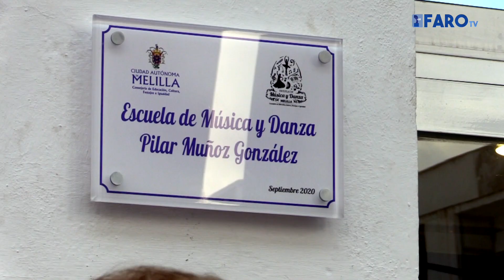Un sentido homenaje a Pilar Muñoz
Así han inaugurado en la Consejería de Educación una placa en honor a la señorita Pili, que a tantas y tantos melillenses enseñó a bailar y que nos dejó durante el estado de alarma.